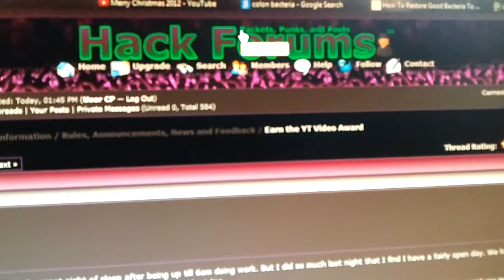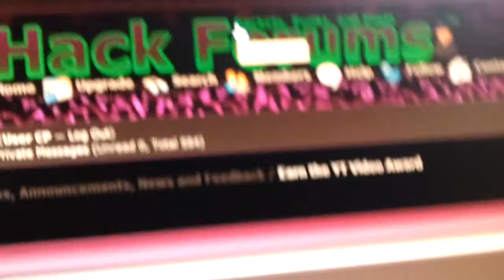Why I love HackForums.net!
Video review on why I love hackforums.net.